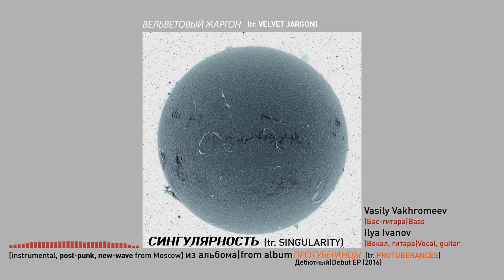Вельветовый Жаргон - Сингулярность (2016, Russia) {Indie, New-Wave, Instrumental}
Track number|Номер трека: 3(/3)
Band|Группа: Вельветовый Жаргон (Россия, Москва) | (Moscow, Russia)
Album|Альбом: "Протуберанцы"  (Debut EP)
Year|Год выпуска: 2016
Styles|Муз. стили: Post-Punk, New-Wave, Instrumental, Indie
Line-up|Участники записи:
Vasily Vakhromeev - Бас-гитара|Bass
Ilya Ivanov - Гитара|Guitar